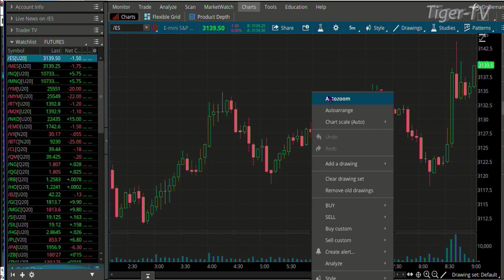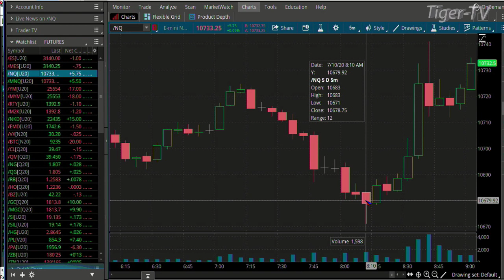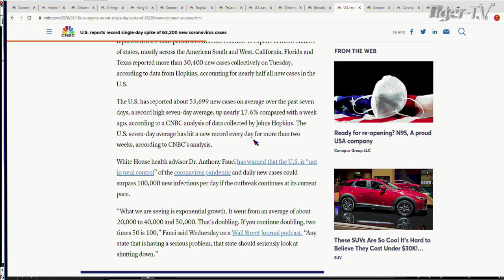July 10th, 9AM ET Market Update on TFNN - 2020